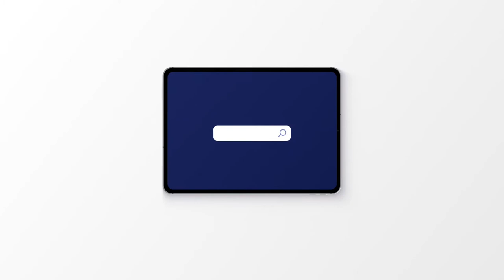OSG 39 Coachen 3 0 met Sergio van der Pluijm